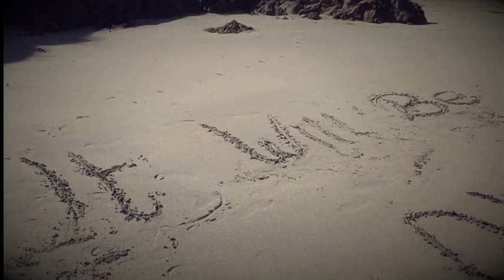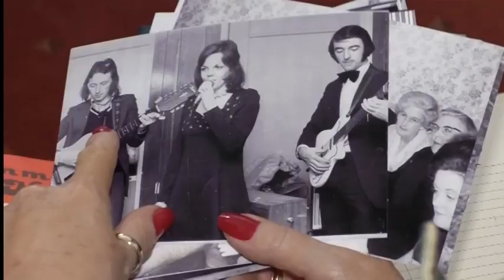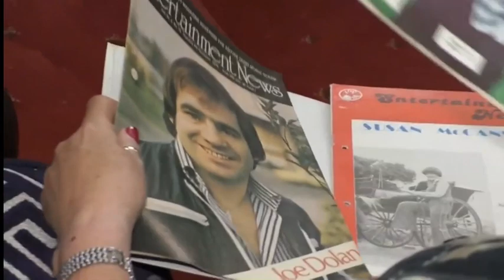Robin Elliott Tonight 2023 - Episode 6 - NI Country Music Awards Special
This week Robin is backstage at the NI Country Music Awards at The Tullyglass Hotel in Ballymena with special guests Derek Ryan, Robert Mizzell, Philomena Begley, Susan McCann, Sinead Heaney, Lauren McCrory, Aidan Quinn, Katie McParland, Cara McGillion, Seamus Mackle & David Tighe.